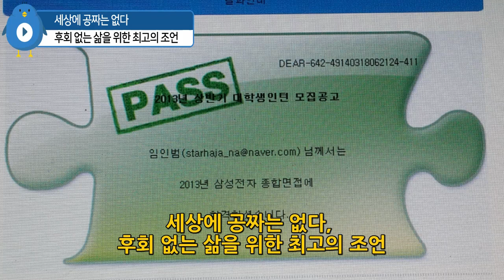세상에 공짜는 없다, 후회 없는 삶을 위한 최고의 조언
7년 전 삼성전자반도체연구소와 현대모비스 합격통지서가 동시에 집에 도착한 날,
분당아파트 분양당첨 소식을 들은 것보다 더 기뻣으리라...
어느 순간 기쁨을 맞이한다는 것은 그 이전의 노고를 생각하지 않을 순 없다.
‘우리가 인생에서 할 수 있는 가장 작은 일은 자신의 희망을 찾는 것이고,
가장 위대한 일은 그 희망 속에 사는 것이다.’
가슴이 시키는 일, 좋아하는 일, 평생 즐겁게 할 수 있는 일을
가장 젊을 때, 가장 맑을 때, 가장 힘 있을 때
힘껏 찾고 발견하고 실천하되 지속적으로 행하는 것
이보다 더 아름다운 게 어디 있으랴.

제가 요즘 책을 보면서 배우고 느끼는 바가 많은데
나부터, 작은 것부터, 지금부터 행하는 것이 제일 중요하고
행하되 지속하여야 하고, 지속하되 집중하여야 효과가 큼에 공감한다.
‘10m만 더 가자, 10분만 더 하자’라는 말 속에는
최선을 다해 후회 없는 인생을 만들어 보자는 결의가 담겨 있다.
전에도 언급했듯이 너에겐 한 게임이 끝나가고 있다.
마지막 남은 5분의 중요성을 깨닫고, 방심하지 않기를 기도한다.

카르페 디엠(carpe diem)이란 라틴어가 있다.
‘오늘을 잡아라(Seize the day)’ 또는 ‘현재를 즐겨라’라는 뜻이라 한다.
남의 말과 행동에도 경청과 관찰이 중요하지만
네 자신이 주연이든 조연이든 주인공이 되는 삶,
실제 경험하고 넘어지고 실패하고 아파하면서 성장해가는 삶,
시간을 아껴 오늘을 잡고 현재를 기쁨과 감사함으로 즐기는 희망이 되었으면 한다.

저는 42,195km 마라톤 완주를 위해 20년 가까이 짧은 거리를 수없이 달려 왔고,
완주로 인해 무엇보다 중요한 건강과 자신감을 가졌다.
하루 한 권의 책을 읽겠다고 결심하고부터 최근 10년 동안 3000여권의 책을 읽었다.
좀더 일찍 목표를 세우지 못함과 시작하지 않음을 탓해 보는
순간도 있었으나 행하고 있는 오늘이 가장 기쁘고 뿌듯하고 자랑스럽다.
천 리 길도 한 걸음부터이듯, 많은 것들이 첫술에 배부르지 않듯,
준비 없이 서둘러 행함으로 일을 그르치는 우를 범하지 않기를 바랄 뿐이다.

선을 좋아했으나 실행에 옮기지 못하고
악을 미워했으나 제거하지 못하는 사람은 망한다.
핑계를 찾지 말고 방법을 찾아라.
바람이 불지 않을 때 바람개비를 돌리는 방법은 앞으로 달려가는 것이란다.
칼과 낫은 쓰면 쓸수록 날이 무디어 가지만,
독서의 능력은 마치 쥐의 앞 이빨 같이 쓰면 쓸수록 날카로워지는 것이다.

희망! 세상에 공짜는 없다.
나쁜 습관은 버리고 좋은 습관을 가져라. 생생한 꿈을 꾸어라.
일찍 일어나는 습관, 독서하는 습관, 약속을 지키는 습관,
운동하는 습관 등 좋은 습관에 성실과 정직이 합하여 땀을 만들 때
개인과 가족과 사회가 풍요해지리라 확신한다.

세상에는 공짜가 없다. 이왕 태어났으니 후회 없는 삶을 살다가는 것이 옳은 것 같다.
아들딸이 있기에 희망이 보인다. 젊음이 있기에 희망이 보입니다.
꿈과 희망을 가지고 도전하는 모두에게 축복 더하기를 응원합니다...